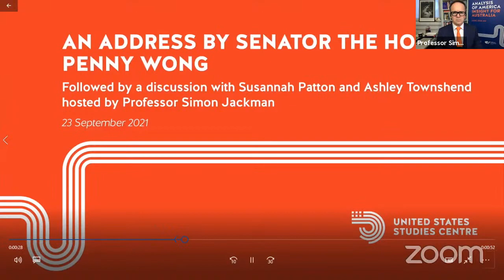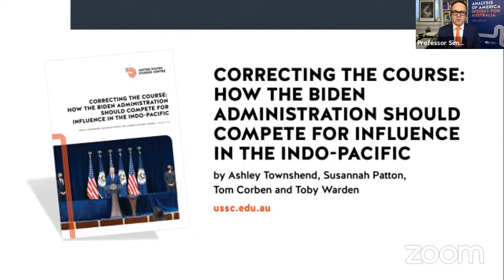Address and report launch with Senator the Hon Penny Wong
The United States Studies Centre hosted a virtual address and in-conversation event with Senator the Hon Penny Wong to launch the United States Studies Centre report “Correcting the course: How the Biden administration should compete for influence in the Indo-Pacific.”

Senator Wong will deliver her remarks on “Australia's contribution to American engagement in the Indo-Pacific” in the wake of this month’s 70th anniversary of the ANZUS Treaty and the Australia-US Ministerial Consultations (AUSMIN) in Washington DC. She will then join report co-authors Ashley Townshend and Susannah Patton for a discussion on the United States’ role in the Indo-Pacific region and the way forward for Australian policy.

View or download a copy of "Correcting the course: How the Biden administration should compete for influence in the Indo-Pacific": ussc.edu.au/correcting-the-course